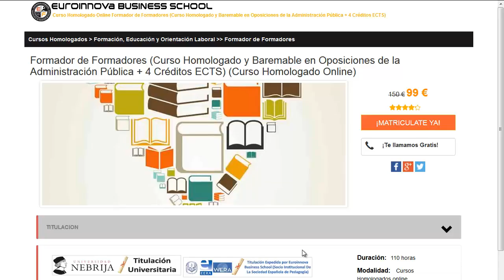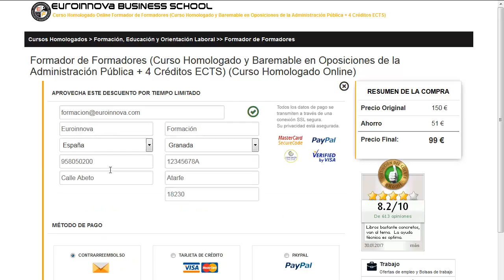master para enfermeria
master para enfermeria. Encuentra todos los estudios para master para enfermeria. Si no sabes donde ver un curso o master oficial. En el sitio web de Euroinnova podrás encontrar todo.

Te ofrecemos todo en master para enfermeria. No lo dudes más,entra y usa nuestro buscador con el que encontrarás cualquier curso o master sobre master para enfermeria que busques.

Tenemos mas de 10000 programas de formación y cursos gratis con los que enriquecer tu CV. Te Contamos todo lo que quieres saber sobre master para enfermeria precios, descuentos,donde se estudia. Entra y descúbrelo en nuestra web